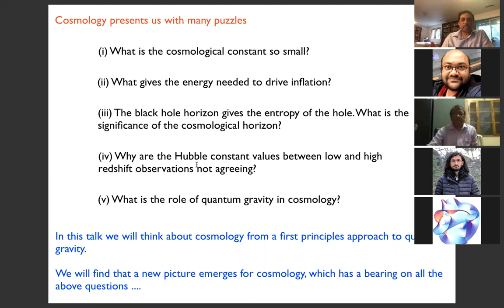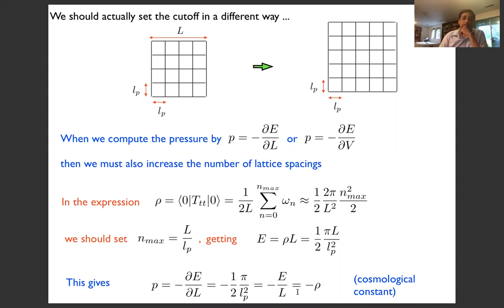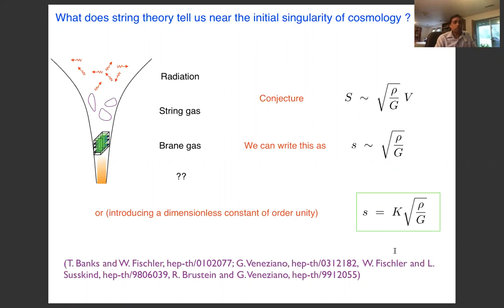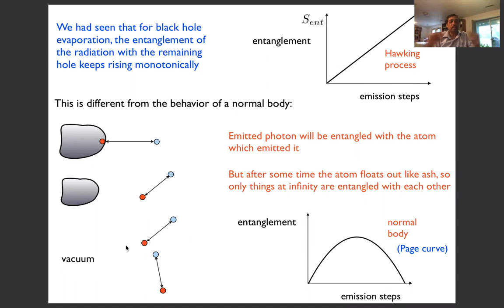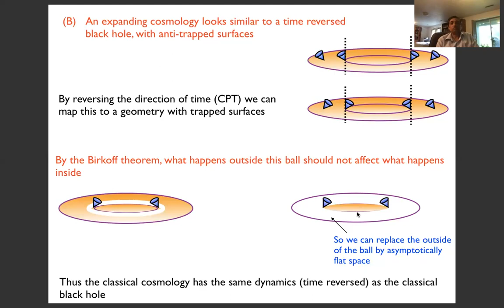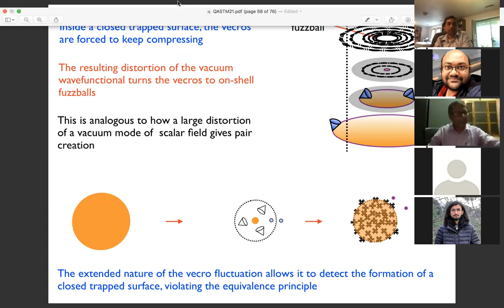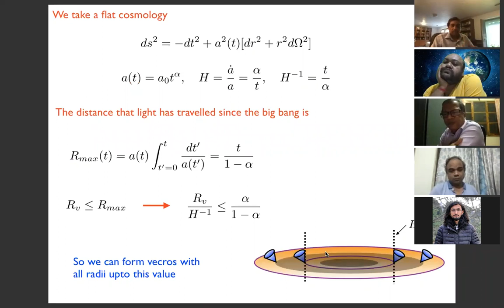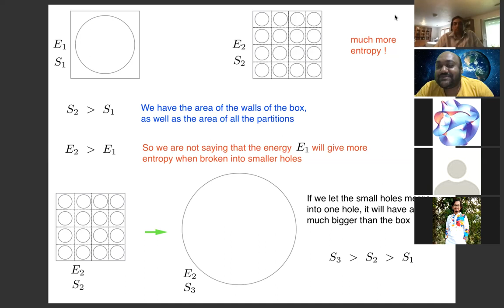Talk by Professor Samir D. Mathur, Department of Physics,Ohio State University, USA at QASTM seminar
Title: A new approach to quantum cosmology

Abstract: We first discuss the fundamental puzzles posed by cosmology. We then note that the black hole information paradox gives a new picture of the gravitational vacuum. Instead of just having quantum gravity fluctuations at the planck scale, we have virtual fluctuations of black hole states with all radii upto the scale of the cosmological horizon. The natural suppression of fluctuations to large black hole states is offset by the large degeneracy of such states. These fluctuations, called vecros, provide an extra source of energy when the expansion power law undergoes a change. Thus the dynamics of vecros may provide the energy needed to drive inflation, account for the cosmological constant today, and provide the Early Dark Energy (EDE) needed to resolve the tension between the Hubble constant values obtained from early and late time observations.

Speaker: Professor Samir D. Mathur, Department of Physics, Ohio State University, Ohio, USA.

Date and Time: 29th July 2021, 6.30 PM to 9.00 PM India time (3:00 PM to 5.30 PM Berlin time).